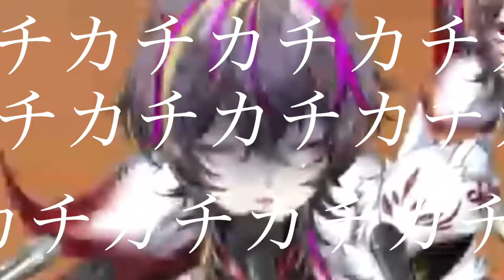【新人Vtuber切り抜き】2分50秒でわかるメラの軌跡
ツノの生えてる歌う一般人、メラ・アカルです🔥
自分の正体を知るため配信を始めました。
ド・方向音痴です。

2022/08/20 新人vtuber としてデビュー。

🔥配信の感想は メラメライブ でツイート！

🔥FAとっても嬉しいです。メラアカル見て でツイートしてくれたら飛んでいきます。

🔥ファンネーム：アカル隊

🔥マシュマロぱくぱく。

【注意事項】
・公序良俗を弁えた発言を心がけてください。
・マナーを守らない方は全スルーでお願いします！
・コラボ相手さまへの悪口、暴言等はお止めください。
・こちらが話題に出していない方のお名前を出すのはお止めください。
・配信中、視聴者さま同士での過度な会話はお控えください。